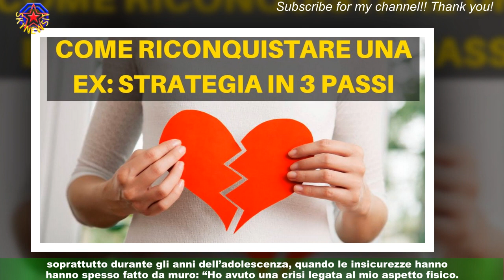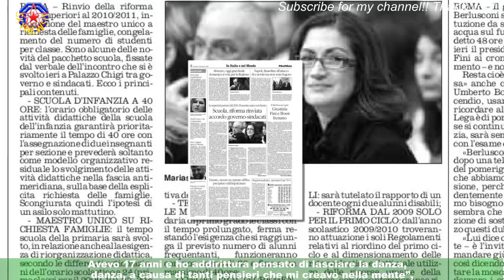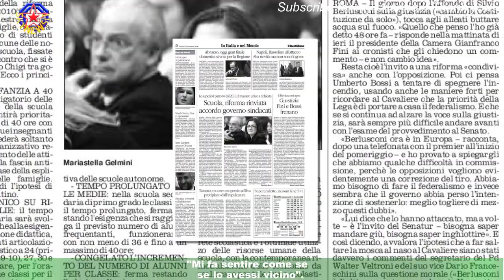Alessio Cavaliere: 'Prima di Amici ero ingrassato chili, mi trascuravo perché non mi piacevo'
Alessio Cavaliere è l’ultimo allievo eliminato dalla scuola di Amici. Il ballerino,19 anni, ha perso il duello finale contro Mattia Zenzola, compagno di viaggio ma anche grande amico.Ospite a Verissimo, racconta a Silvia Toffanin le emozioni dell’ultima puntata e si apre al pubblico mostrando il suo lato più fragile.